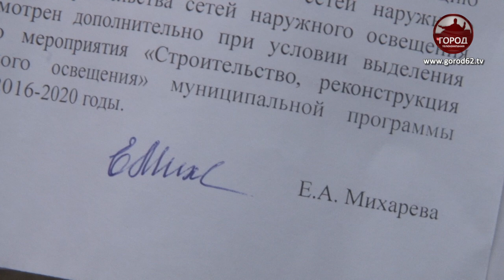Грязи по колено